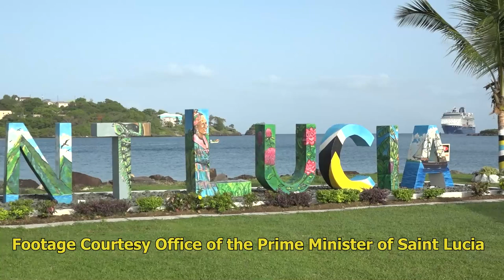Cruise Tourism Officially reintroduced to Saint Lucia Story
Cruise Tourism has been officially reintroduced to Saint Lucia with a cruise call by Celebrity Millennium. The return of cruise tourism to the island is indicative of the reinstatement of revenue of cruise dependent income earners. Government Officials and stakeholders we on hand at port Castries to welcome passengers with grand fanfare and treats.